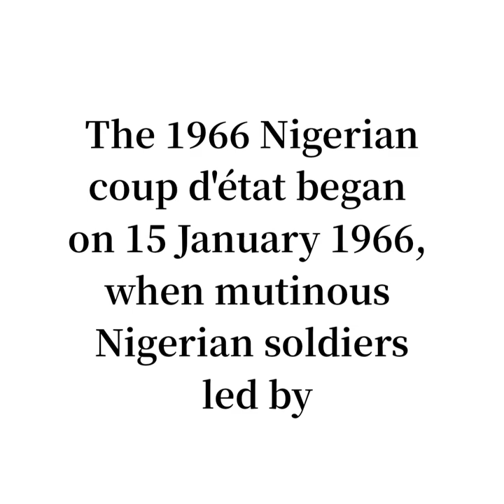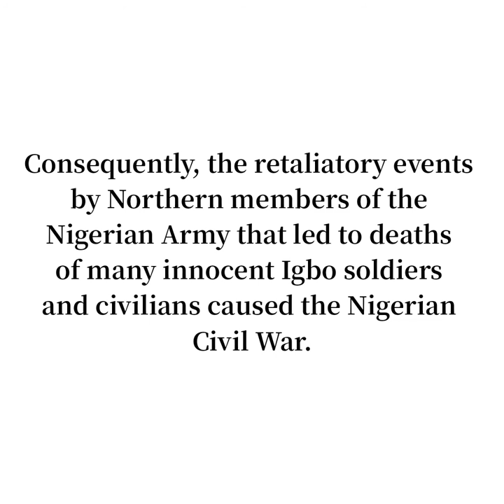Today in History January 15 1966